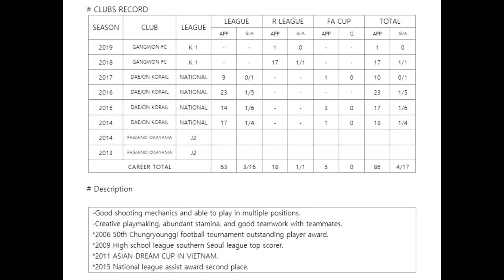Lee Jae Gwan. Special Highlight.